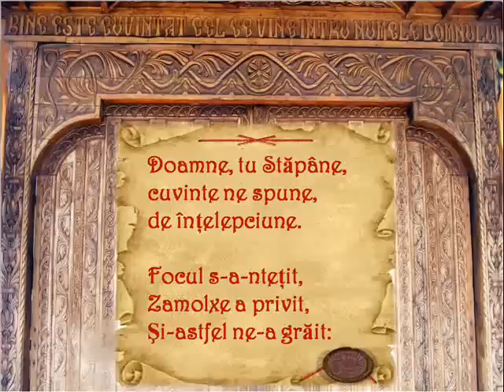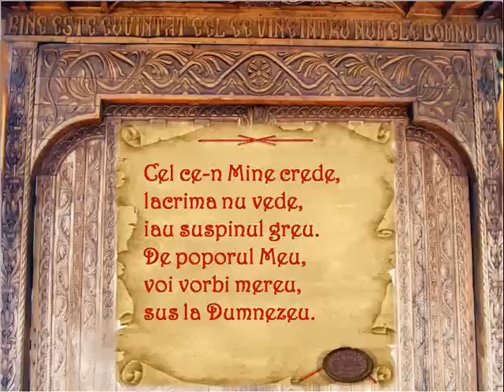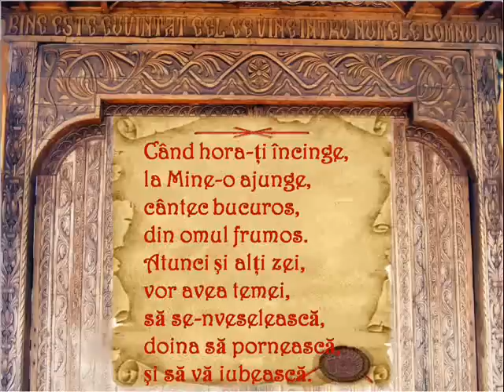Balada lui Zamolxe (Ballad of Zamolxe)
Despre Dacia, Zamolxe, Deceneu, Kogaion, Focul sacru, Misiunea Romania ("Gradina Maicii Domnului") si alte articole similare la adresa ...

Dacia era în antichitate ţara locuită de geto-daci, care erau împărţiţi într-un număr mai mare de triburi şi ocupau un teritoriu cuprins între: râul Tisa (vest), râul Nistru şi Marea Neagră (est), Dunăre (sud) şi Carpaţii Păduroşi (nord). În anumite părţi chiar depăşeau aceste hotare: spre est peste Nistru, "înaintând până spre Bug", iar spre vest, "ajunseră până la Dunărea panonică".[1]
Regatul dacic a ajuns la cea mai mare întindere a sa în timpul regelui Burebista, având ca hotare: ţărmul Mării Negre şi Bugul - spre est, Cadrilaterul boem, Dunărea panonică şi Morava - spre vest, Carpaţii Păduroşi - spre nord, iar Muntele Haemus (lanţul Balcanilor) - spre sud. Capitala regatului era oraşul Argedava.[2]